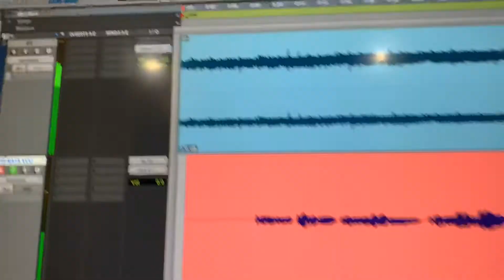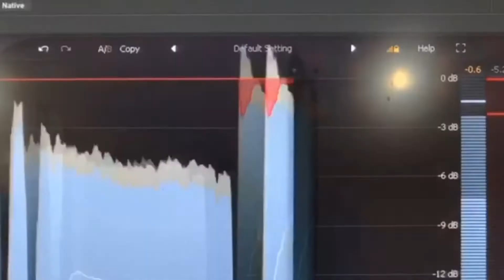RENATA OLLY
Bastidores da gravação do EP Renata Olly 2020.1